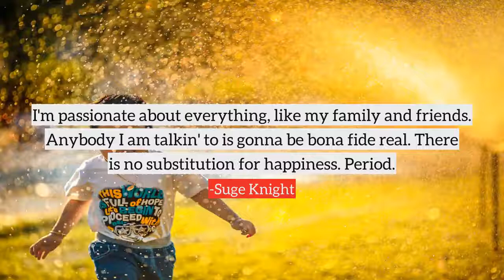Suge Knight top Quotes, best quotes from Suge Knight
Following are the few quotes from Suge Knight, in this video
1) The best revenge in the world is success.
2) I'm in prison. But my heart and mind is free. Gangsta haters on the streets are doing more time than me. They need 30 police escorts with them every time they walk down the street.
3) Of all the artists on Death Row, none of them went bankrupt.
4) I'm passionate about everything, like my family and friends. Anybody I am talkin' to is gonna be bona fide real. There is no substitution for happiness. Period.